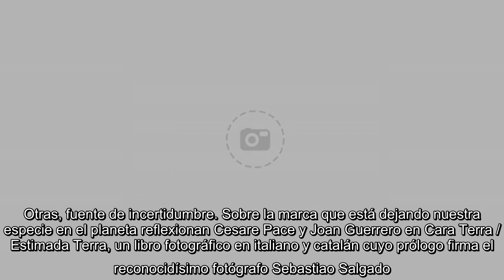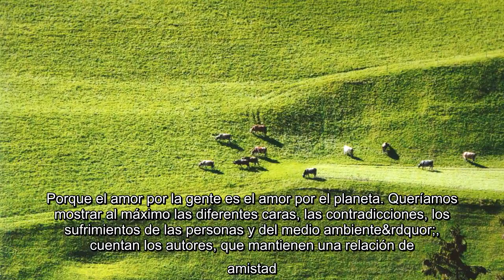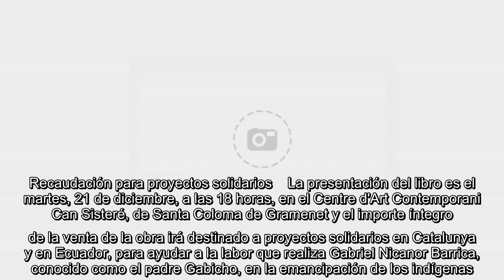Gracias, querida Tierra